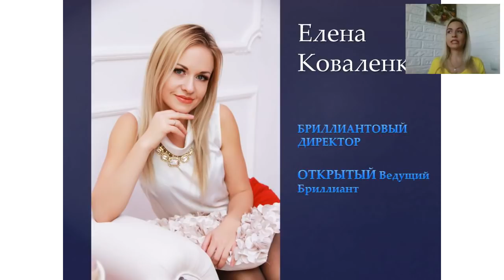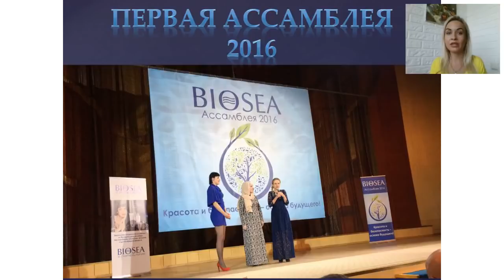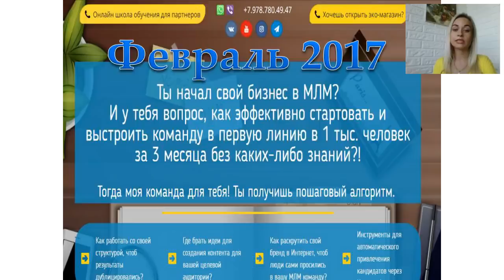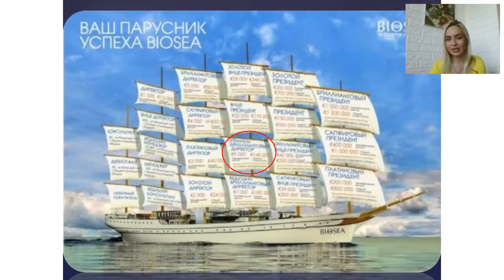Вебинар по МЛМ "От Директора до Ведущего Бриллианта за 1 год в Biosea | Биоси "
Это моя история успеха. Я расскажу вам как удалось сделать такой результат и заряжу вас инструментами для того, чтоб вы смогли повторить его в млм компании.

Чем будет полезен мой канал для вас:
1. Самопиар. Как раскрутить личный бренд в МЛМ
2. Новый бизнес. Сетевой маркетинг в интернете
3. Как стать богатым. Обучение МЛМ бизнесу
4. Как стать топ лидером в МЛМ